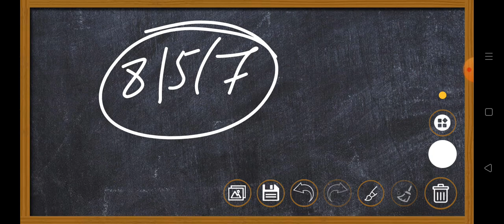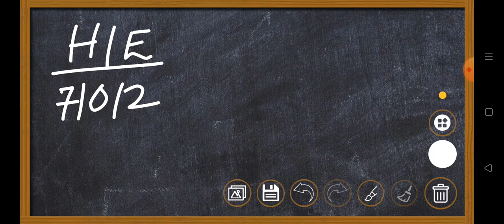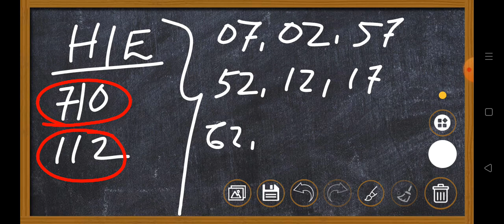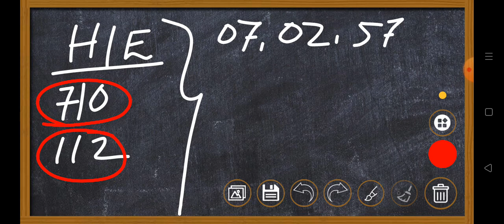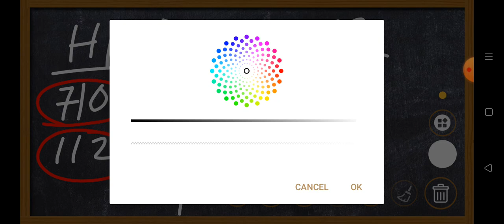Khasi Hills Archery Sports institute/Shillong Teer